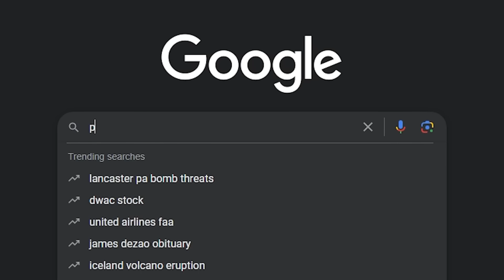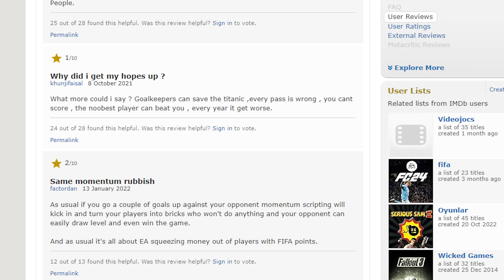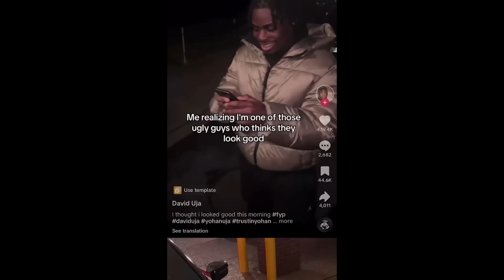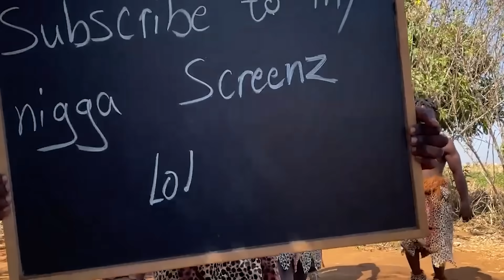I'm never playing mobile football games again...